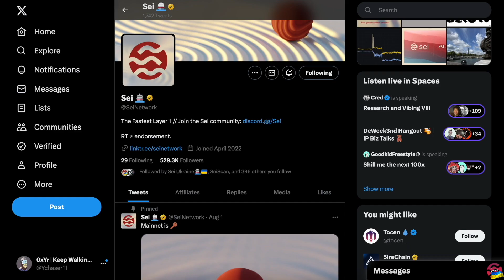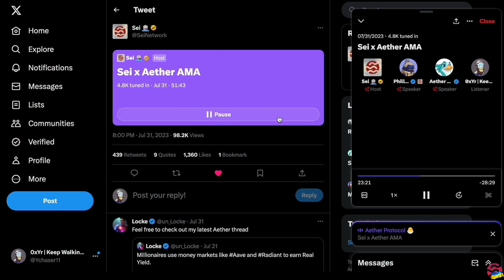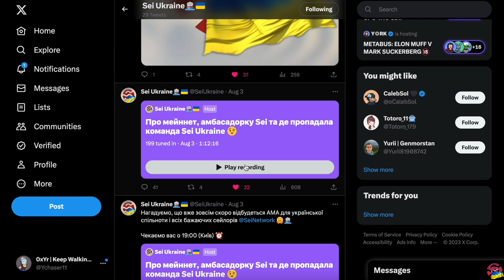Sei Network | Двотижневий огляд новин, 7.08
Сейлорс!

Sei Summer вже давно тут тож пропонуємо ознайомитись з останнім випуском двотижневого дайджесту новин! Sei на Binance Launchpool, нови статті, купа івентів і багато іншого! На нас чекає дуже цікаві часи!